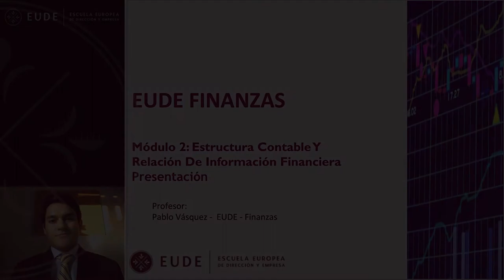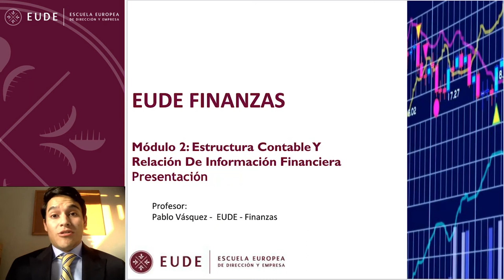20140807 PRESENTACION 2 NIIF NICS Pablo Vasquez